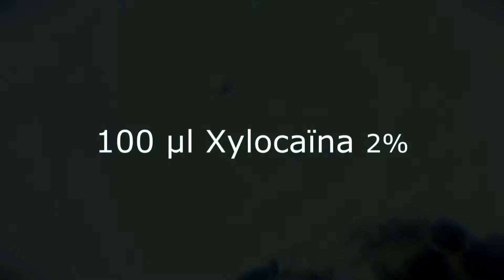RAMAZZOTTIUS tardigrade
water bear Ramazzottius oberbeauersi